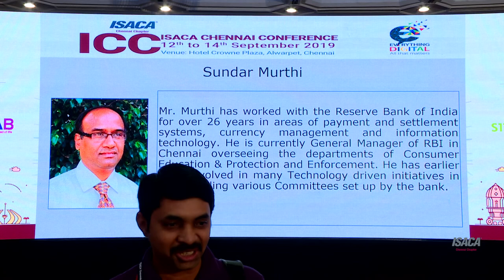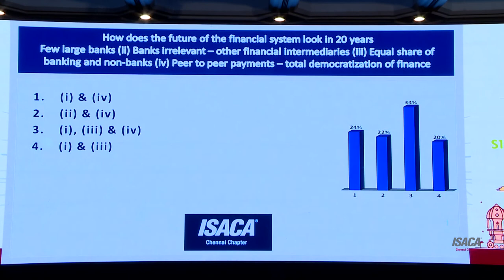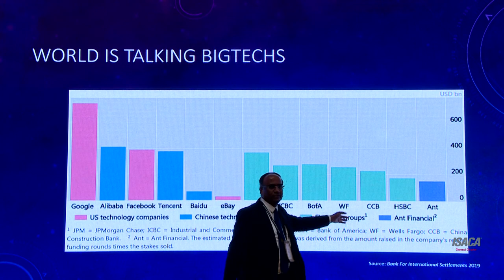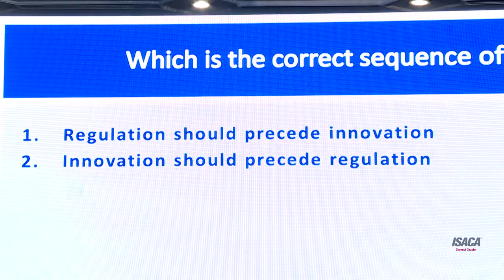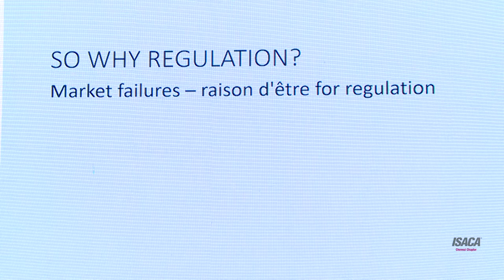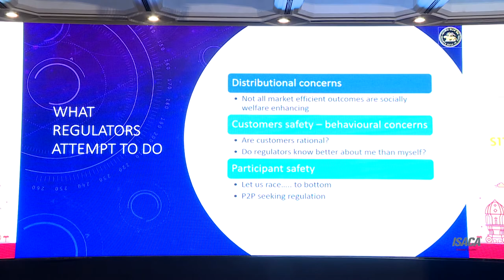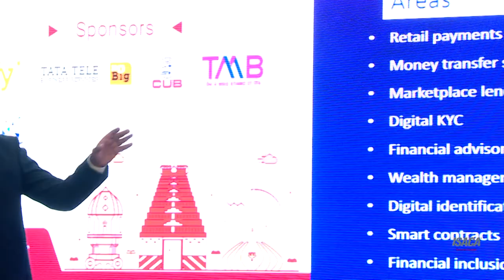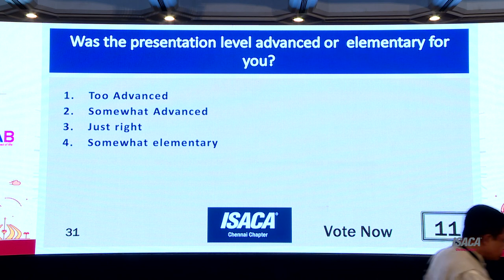Sundar Murthy - full video coverage - ISACA Chennai Conference 2019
Topic:
Fintechs: Innovations vs Regulations: Will the twain ever meet?

There is a lot of excitement on the developments in Fintechs, by VCs, investors & tech world alike, there is a common perception that regulatory environment is some what of a kill joy making life difficult in general. In the session we explore the arguments on both sides and give a perspective on the balance. The recent discussions in India and abroad on FinTech regulation including the official stance on digital currencies and regulatory sandboxes and the implications for the sector will be discussed

About the speaker:
Mr. Murthi has worked with the Reserve Bank of India for over 26 years in areas of payment and settlement systems, currency management and information technology. He is currently General Manager of RBI in Chennai overseeing the departments of Consumer Education & Protection and Enforcement. He has earlier been involved in many Technology driven initiatives in RBI including various Committees set up by the bank.